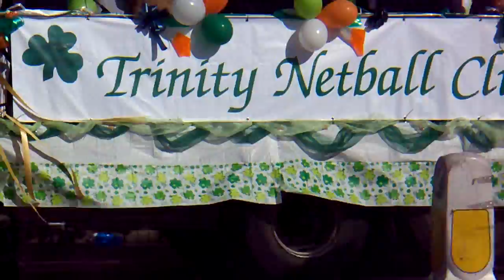Birmingham St Patrick's Day Parade 2011 - part 2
Sylvia Murphy-Brennan Irish Academy of Dance Music & Song
Coleman & Co
Michael Clancey
Clanna Gael Cardinal Griffin RC High School
Cannect Scaffolding
South Birmingham College
Scalon School of Irish Dancing
Shirley Pipe Band
Heart FM
Capitol FM
Scania
M Lambe
Trinity Netball Club
Furey Gaulage
John Mitchells Birmingham
Harkin
O`Reilly Contract Scaffolding
Honda
Birmingham Irish Pipes & Drums
Lebara Mobile